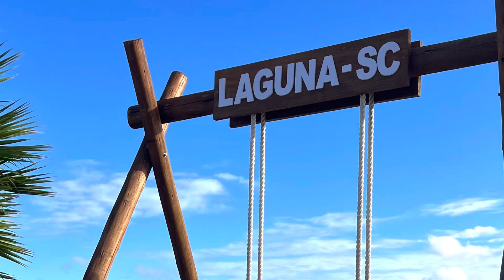Visiting Laguna, Santa Catarina